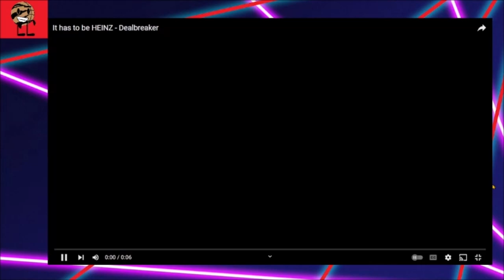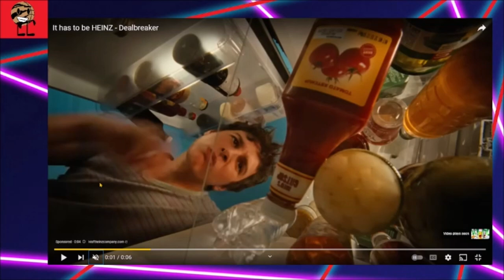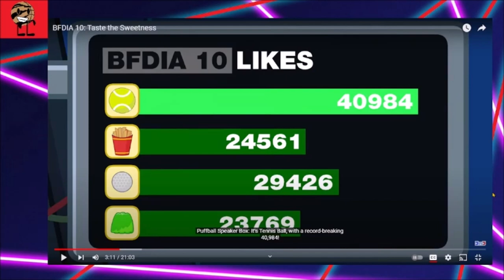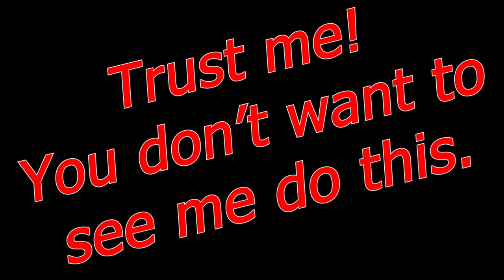[REACTION] BFDIA 10 Cake at Stake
Please do not spoil me about complaining each characters...

I felt sorry about me shouting so loud and I don't want to keep on talking about it. Me and Stone, not anymore, so I have to stick with Coiny.